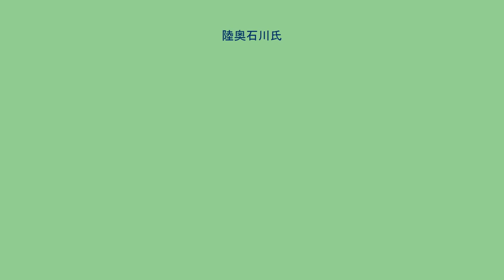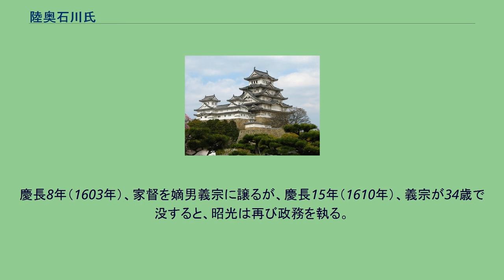陸奥石川氏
陸奥石川氏（むつ いしかわし）は、平安時代中期から戦国時代にかけ存続した石川姓の武家。
本姓は源氏。
家系は清和源氏の一流・大和源氏の一門、源頼親の子源頼遠を祖とする。
他氏との混同を避けるために陸奥石川氏または奥州石川氏と呼ぶことが多い。
仙台藩一門首席。
永承6年（1051年）、頼遠は子の有光とともに陸奥守源頼義に従って奥州に下向、前九年の役に従軍した。
厨川に戦死した頼遠に代わって有光が軍を指揮。
康平6年（1063年）、有光はその軍功により従五位下安芸守に任じられ、陸奥国（後の磐城国）白河郡から分離された石川郡を下賜された。
有光は同郡泉郷を拠点として三芦城を築城して居住し、それ以来石川氏を称した。
第 6代広季は、伊豆で源頼朝が平家討伐の兵を挙げたことを知り、寿永2年（1183年）、伯父光治率いる軍を鎌倉に送る。
文治4年（1188年）、奥州藤原氏攻めのために白河関に到った頼朝は、石川の地にある川辺八幡宮に戦勝祈願を行い、三日間の滞在後に伊達郡厚樫山の戦場に向かった。
奥州を平定し、凱旋する途上で神料を寄進した。
第13代時光は、新田義貞による倒幕の軍に長子義光率いる軍を従わせて、元弘3年（1333年）、鎌倉幕府が滅亡して建武の新政が成ると、上洛して新政権から従五位下宮内大輔に、翌建武元年（1334年）に従四位下大膳大夫に任じられた。
しかし、鎌倉幕府との結びつきが強かったことを理由に新政府に冷遇され、第14代貞光の時、陸奥守北畠顕家は古来から石川氏が治めていた領地を結城氏や和地氏に与える。
貞光はこれを迎え撃つために軍を挙げるが敗れ、建武2年（1335年）に足利尊氏に従って北朝方に属した。
義光は足利軍の将として湊川の戦いに参戦、比叡山坂本の合戦において討ち死にした。
以後は旧領奪還を目指す石川氏と結城氏の間で激しい争いが繰り返された。
第25代晴光は、永禄6年（1563年）、伊達晴宗の四男・小二郎（後に昭光と改名）を養子に受け、家督を譲って隠居した。
第26代昭光は天正18年（1590年）、豊臣秀吉による小田原征伐に参陣しない伊達政宗を憚って自らも援軍の派兵を見送った。
しかし秀吉に恨まれ、奥州仕置によって領地は蒲生氏郷に与えられることとなった。
老臣溝井義信は秀吉に対して異心のないことを闡明することを主張するが、秀吉軍が迫る中で賛同する者はなく、ついに伊達氏に仕えることを余儀なくされた。
溝井は独り城に籠り、火を放って自刃した。
伊達家に仕えた昭光は慶長3年（1598年）、伊具郡角田1万2千石の領主となり、石川家の碑所である長泉寺を石川から移し、守護神である八幡神を石川から勧請した。
この時、一族の中には昭光に従い角田に移ったものと、刀を捨て農民・商人として残るものとに分かれた。
慶長8年（1603年）、家督を嫡男義宗に譲るが、慶長15年（1610年）、義宗が34歳で没すると、昭光は再び政務を執る。
その後、石川家は、伊達家臣の最上位である「一門」（本来、伊達氏と対等の大名で、伊達氏に帰順した名門を主とした）の首席として角田に要害（館）を構え、代を重ねるごとに新田を開き、知行は2万1千石に達した。
この家系は角田石川家と呼ばれる。
『尊卑分脈』によれば、有光から義季の頃（鎌倉前期）に一族・庶流の分立が進み、石川荘内に地頭として配置された一族が城館を築いていった。
しかし後代には一族間の結束は緩くなり、宗家と離れて周辺列強に属する者も出た。
主な陸奥石川氏の支族 大寺・蓬田・蒲田・赤坂・矢吹（屋葺）・奈目津（滑津）・中畑（中畠）・坂地（坂路）・沢田・小高・河尻・矢沢・次鎌（須釜）・牧・高貫（竹貫）・沢井・相楽（相良）・塩田・大島・水野谷・板橋・古内・大館など。